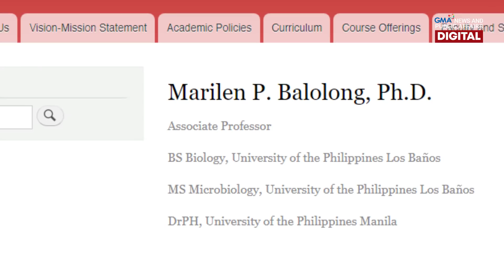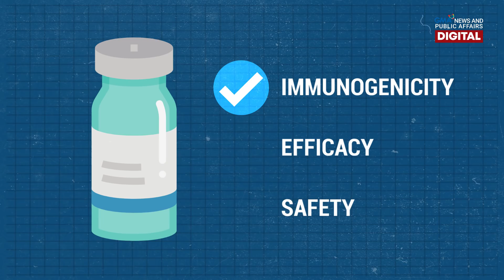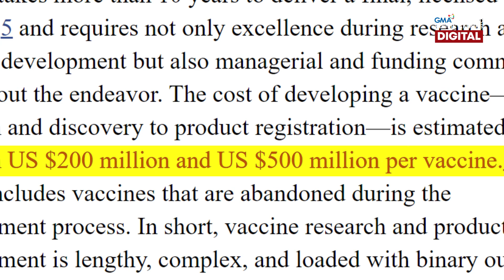GMA Digital Specials: Gaano kahirap gumawa ng COVID-19 vaccine? | Need to Know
Puspusan na ang paghahanap ng COVID-19 vaccine. Hangga't wala kasi nito, patuloy na dadami ang mga mamamatay sa buong mundo. Maging si Pangulong Duterte, nagbigay na ng pabuyang P50-million para sa sinumang makakahanap nito.

Pero kaya ba talagang magkagawa ng bakuna sa loob lamang ng ilang buwan? Kailan ba dapat asahan na makakuha nito? Alamin sa video na ito.